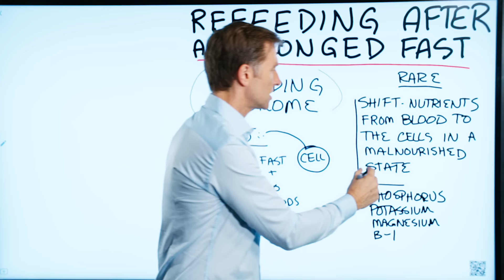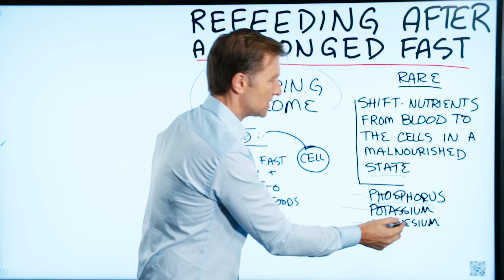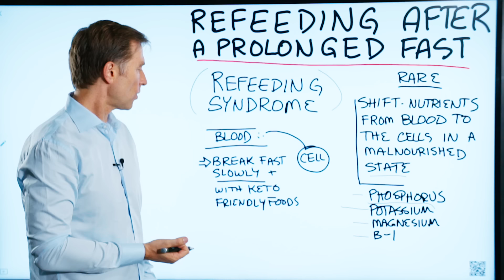How to Break a Prolonged Fast? – Dr.Berg's Advice on Prolonged Fasting Refeeding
In this video, I talk about refeeding after prolonged fasting. If you're on a longer fast—I'm talking about 4-7+ days, not 2 days—there's a rare situation that can occur called refeeding syndrome.

What happens is that your body experiences a shift of nutrients from the blood to the cells — this occurs when you have nutrient deficiencies already before you begin your fast.

Then, fasting makes the situation worse because you aren't getting any nutrients. Keep in mind that if you have known vitamin deficiencies, you should not do prolonged fasting.

What I recommend is to have vitamin supplements, electrolytes, and sea salt during your fast to make up for deficiencies. This won't break your fast.

How to refeed after prolonged fasting:

When you do break your fast with food, don't have carbohydrates, sugars, and or any other non-keto-friendly foods. These can actually further deplete your nutrients and create a big problem. Instead, break your fast slowly with keto-friendly foods.